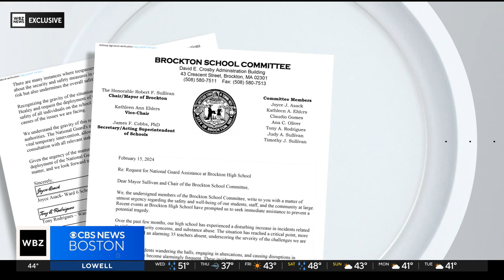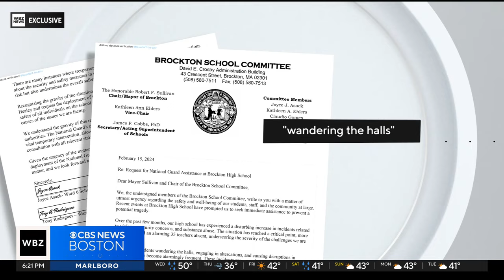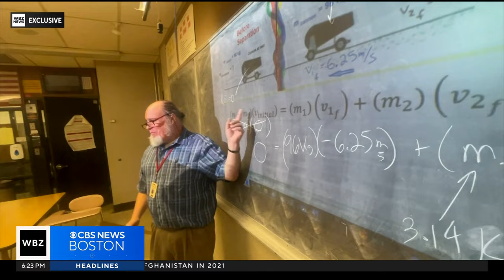Exclusive look inside Brockton High School amid reports of violence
WBZ-TV's Kristina Rex went inside Brockton High for two days to witness the challenges and successes the school is experiencing on a daily basis.